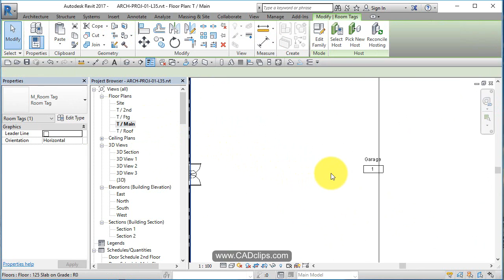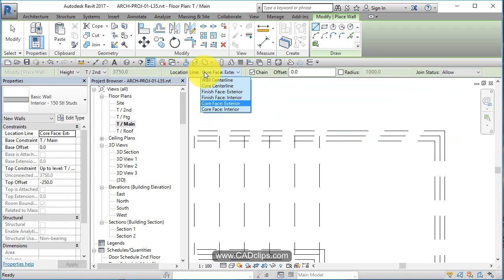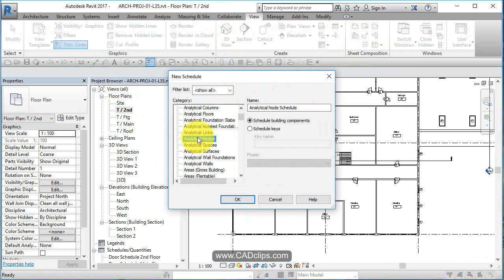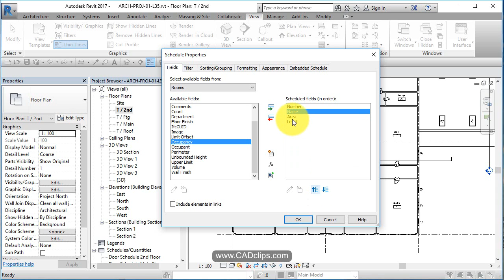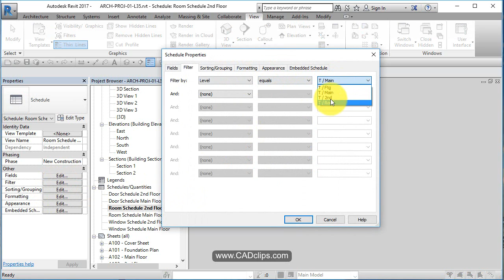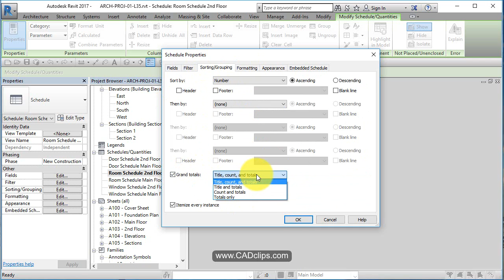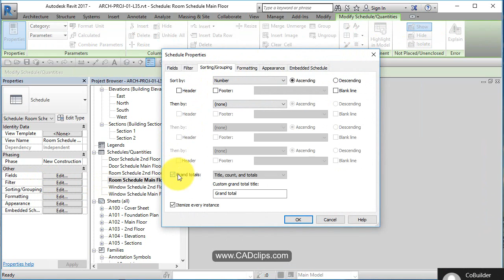REVIT ARCHITECTURAL PROJECT 35 ROOMS TAGS SCHEDULES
🎯 Get full access—stream & download all tutorials!

REVIT ARCHITECTURAL PROJECT 35 OF 46